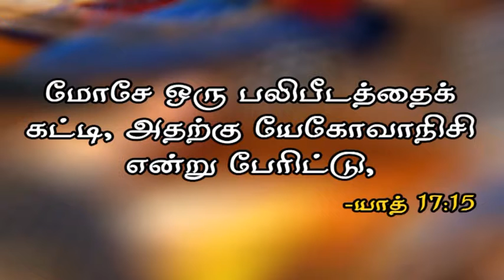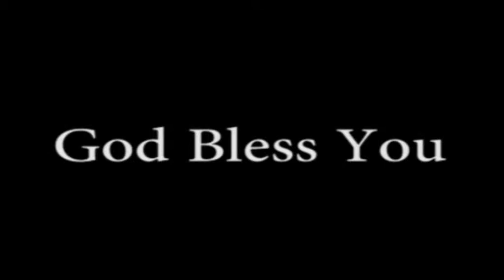Blessed Hope Bro Vethanayagam Panithuligal 14